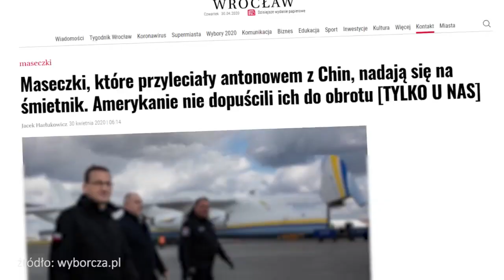Oczekiwania kontra rzeczywistość w wykonaniu PiS.